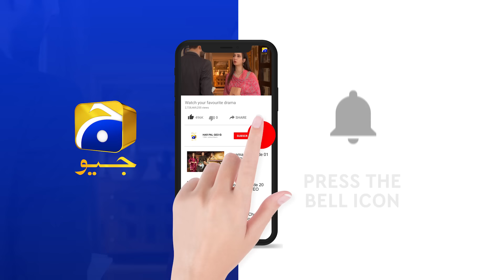Ishq Jalebi - Episode 14 - 27th April 2021 - HAR PAL GEO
Written by: Saima Akram Chaudhry
Directed by: Syed Wajahat Hussain
Produced by: Abdullah Kadwani & Asad Qureshi
Production house: 7th Sky Entertainment

CAST :

Wahaj Ali
Madiha Imam
Qavi Khan
Noor-Ul-Hassan
Hina Bayat
Kashif Mehmood
Irsa Ghazal
Usama Khan
Shaista Jabeen
Mehmood Aslam
Maryam Noor
Mariyam Nafees
Syed Atif
Parveen Akbar